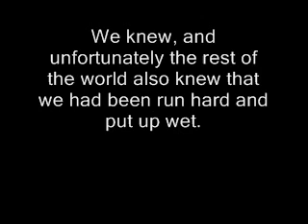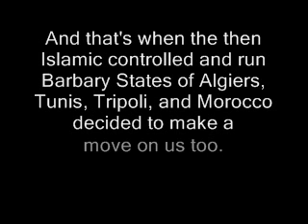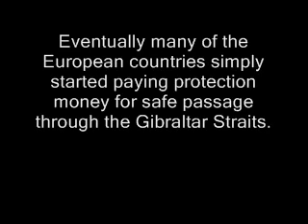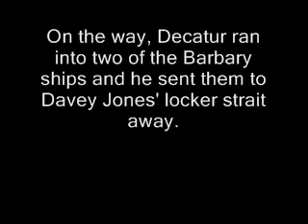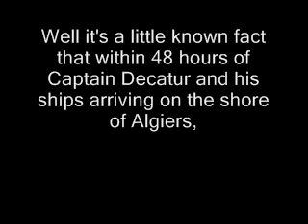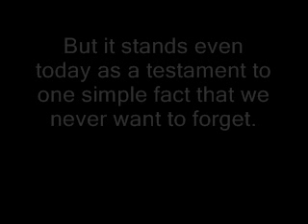Little Known Fact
A very important lesson that holds true today.